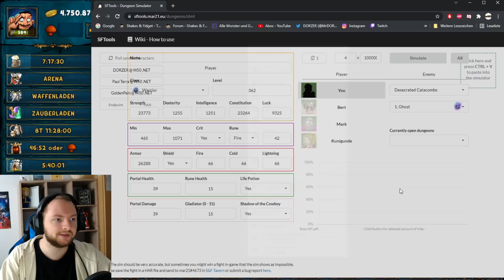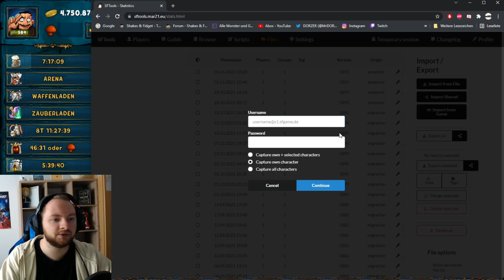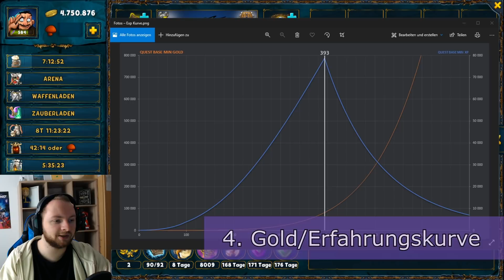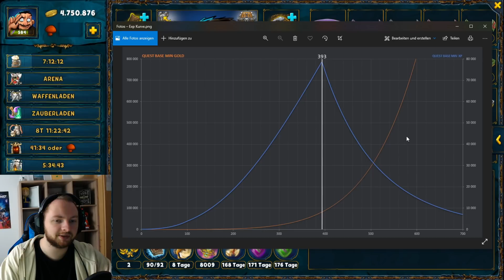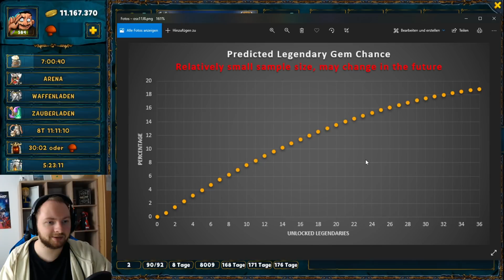Shakes & Fidget - 10 Nützliche Dinge die du Wissen solltest! *942 SFGame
10 Nützliche Dinge die du in Shakes and Fidget wissen solltest. Mit Tipps & Tricks, Guides und Tutorials.